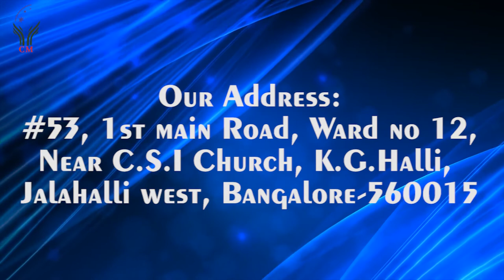Praise & Worship: Rejoicing vol 1(Kannada & Tamil Christian Divine Messages And Teachings)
God reveled Divine Message for Peoples
Our Address: Compassion Ministries Church of Messiah
#53, 1st main road, ward no.12, Kammagondanahalli, Jalahalli west, Bangalore -560015
Karnataka India
Special Teachings and Bible studies
Our activities:
Sunday:  service 9:00 am - 2nd Sunday Evening 4:30pm: Teens & youth Meet – 3rd Sunday Evening 4:30 pm Men’s Meet - 4th Sunday Evening 4:30pm Women’s Meet -   Tuesday: bible study 7.00 pm – Friday Morning 10:00 am:  Fasting Prayer -   Saturday: children bible school 4:30 pm - Saturday: 7:00 pm sanctification prayer